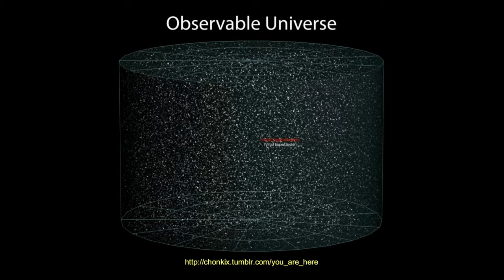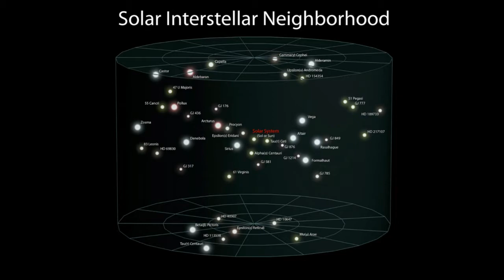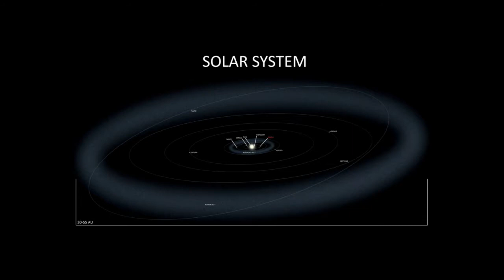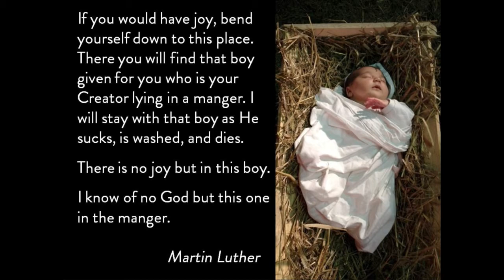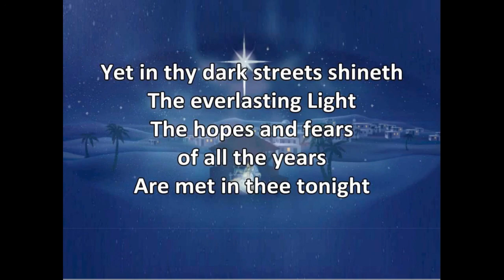Christmas message 2020: The Impossible Baby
For the last Sunday before Christmas in 2020, I re-used the slides and audio from a 2015 message, edited together, because I loved the sense of a congregation being present — you'll see what I mean right from the start.

In this message, I wanted to try to capture something of a vast paradox that the great God who is outside all of time and space, and is independent of our petty physical universe, made himself human.

But note that the slideshow that accompanies it contains images gathered from many different places, and I'm not able to licence those, so use at your own risk.)